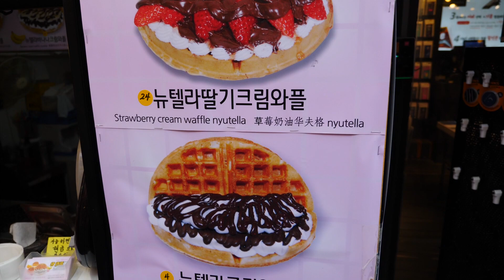리얼 망고 생크림 와플 / 홍대 길거리 음식 / Mango Waffle / Hongdae Street Food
4000 KRW
Hongdae Station

Cold mango slices on the other side of the waffle were pretty good, actually real good :)

열심히 홍대까지 갔는데 촬영 예정이었던 곳이 모두 문을 닫아서 간신히 와플만 찍고 왔어요! 와플 많이 찍었는데... 기왕 먹는 거 좀처럼 먹지 않는 망고 조합으로 먹어봤습니다.

한쪽에 있는 망고가 냉동망고라서 아이스크림 역할을 해서 좋았네요! 두툼한 와플패티도 좋았습니다.

이러다가 와플 전문 유튜버 되는 거 아닌지 몰라요...